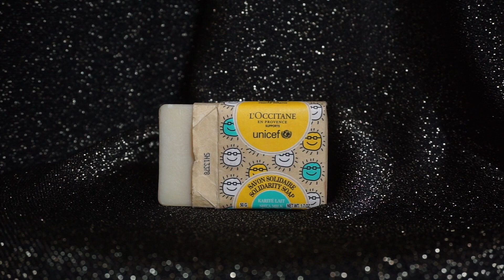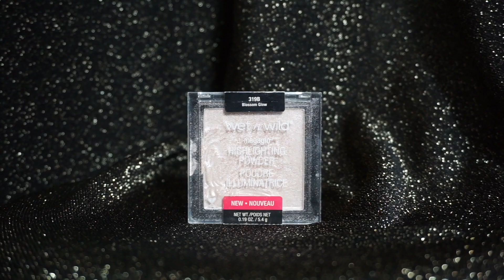Sweet Pink Look | jeanasution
eyebrow.
L’occitane - Shea Butter Soap Milk

setting spray
Luxcrime Stay Last Setting Spray

base.
Maybelline Fit Me Foundation in 120
Maybelline Age Rewinder Concealer in Light

blush.
O.two.O No 3
Nars Blush in Amour

highliter.
wet n wild highliter powder in Blossom Glow

powder.
BLP Beauty Face Powder

eyes.
Makeup Revolution Re-Loaded Palette Newrtrals 2
Wardah White Eyeliner
Makeover eyeliner in Jet Black
Maybelline Hyper Impact Eye liner
Loreal Lash Paradise Mascara
PeriPera Sugar Twinkle Liquid Shadow in Kitten Beige

lipstick.
Maybelline color sensational shine compulsion in Chocolate Lush
Loreal Color Riche Matte in Devine Mocha

eyelashes.

softlens.
Symphony Hazel